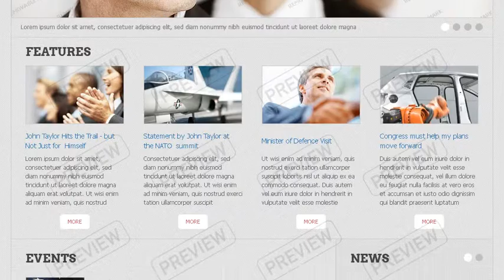Political Candidate Website Template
Political Candidate Website Template is a pre-made professionally designed web template to showcase your product or content in a unique way. This template is designed with user experience and usability in mind.